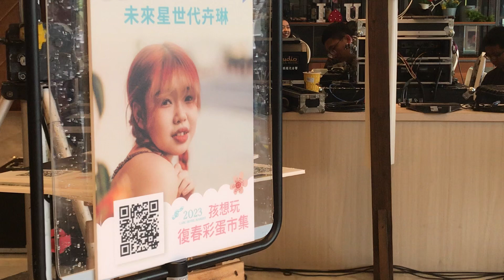告五人唯一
歐比特樂團
未來星世代卉琳